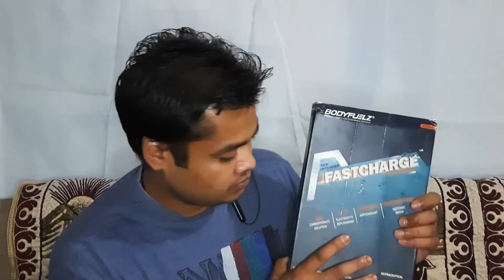Best Sports Drink BodyFuelz Fastcharge || भर्ती की तैयारी में है बेस्ट किसी स्टेरोइड की जरुरत नहीं!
An energy drink is a type of drink containing stimulant compounds, usually caffeine, which is marketed as providing mental and physical stimulation (marketed as "energy", but distinct from food energy). They may or may not be carbonated and may also contain sugar, other sweeteners, herbal extracts, taurine, and amino acids. They are a subset of the larger group of energy products, which includes bars and gels, and distinct from sports drinks, which are advertised to enhance sports performance. There are many brands and varieties in this drink category.
bodyfuelz fastcharge
best energy drink
no. 1 energy drink in india

Our channel is about Taekwondo. We cover lots of cool stuff such as Taekwondo videos all over the country

taekwondo fight haryana cup 2019
taekwondo fight in india
taekwondo fight training
taekwondo competition
taekwondo belts
taekwondo fight
taekwondo kicks
tkd fight
tkd kicks
taekwondo
tkd
taekwondo india
India taekwondo
best taekwondo
haryana taekwondo
peace taekwondo
kung fu
martial arts
info taekwondo indonesia
info tkd indonesia
taekwondo ina

taekwondo fight 2019
taekwondo fight training
taekwondo fight video
ताइक्वांडो फाइट
ताइक्वांडो कैसे खेले
taekwondo competition
taekwondo in haryana
fight in haryana
best tkd fight
taekwondo classes
tkd class
tkd fight
taekwondo classes near me
taekwondo belts
taekwondo belts colour
 taekwondo beginner class
 Taekwondo online classes
 online Taekwondo classes
 best Taekwondo fight
 best Taekwondo junior fight

taekwondo fight
taekwondo punches
taekwondo kicks
taekwondo ko
taekwondo india
kasish malik taekwondo
taekwondo wtf
peace taekwondo academy
tokas taekwondo academy
gb taekwondo
aaron cook taekwondo
ahmad abu ghaush taekwondo
bianca walkden taekwondo
taekwondo india
india taekwondo
kasish malik taekwondo
latika bhandari taekwondo
taekwondo knockout
taekwondo knockouts

taekwondo fight
taekwondo kicks
tkd fight
tkd kicks
taekwondo
tkd
taekwondo india
India taekwondo
best taekwondo
haryana taekwondo
peace taekwondo
kung fu
martial arts
info taekwondo indonesia
info tkd indonesia
taekwondo ina

taekwondo fight 2019
taekwondo fight training
taekwondo fight video
ताइक्वांडो फाइट
ताइक्वांडो कैसे खेले
taekwondo competition
taekwondo in haryana
fight in haryana
best tkd fight
taekwondo classes
tkd class
tkd fight
taekwondo belts
taekwondo belts colour
 taekwondo beginner class
 Taekwondo online classes
 online Taekwondo classes
 best Taekwondo fight
 best Taekwondo Junior boys fight
 Olympic style Taekwondo fight
 Taekwondo Olympics sports association
 Taekwondo fight senior Mel under 54 kg 2018
 open National Taekwondo fight
 Chandan lakada Taekwondo fight
 Aman Kadyan Taekwondo fight
 Latika Bhandari Taekwondo fight
 Kashish Malik Taekwondo fight
 Taekwondo knockout in India
 India versus China Taekwondo fight
 India versus China knockout Taekwondo fight
 Surendra Bhandari Taekwondo
 Sandeep Kundu Taekwondo
 Saurav Sharma Taekwondo fight
 karna Mainali Taekwondo fight
 Army Taekwondo fight
 Indian Army Taekwondo fight
 Taekwondo song
 Chu Chu TV Taekwondo song
 Taekwondo song Taekwondo rimes
 best Taekwondo practice
 best Taekwondo kicks
 sensor Taekwondo fight
 KPNP sensor Taekwondo fight
taekwondo fight
taekwondo punches
taekwondo kicks
taekwondo ko
taekwondo india
kasish malik taekwondo
taekwondo wtf
peace taekwondo academy
tokas taekwondo academy
gb taekwondo
aaron cook taekwondo
bianca walkden taekwondo
taekwondo india
india taekwondo
kasish malik taekwondo
latika bhandari taekwondo
taekwondo knockout
taekwondo knockouts